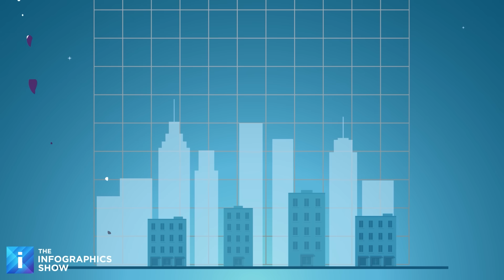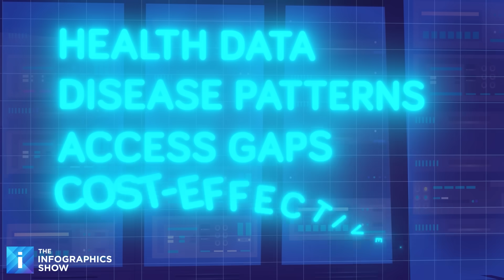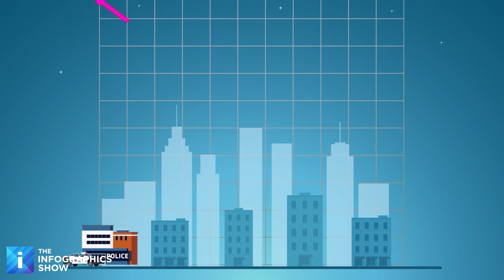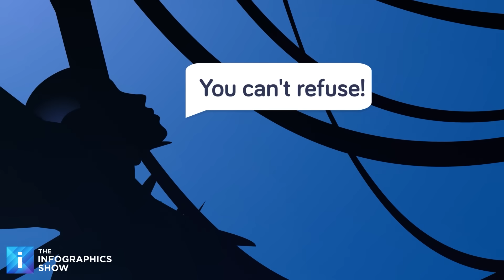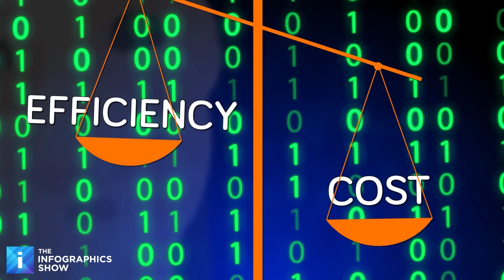How AI Would Run a Country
to try Ray 3 Modify

In today’s episode of The Infographics Show, the future arrives without ballots, speeches, or human authority. Just one blinking machine, making every decision in milliseconds while an entire nation holds its breath. As AI steps into the Oval Office, efficiency becomes terrifying, mistakes become unstoppable, and accountability disappears into code no one can read. What happens when a president never sleeps, never hesitates… and never lets you take your power back? Watch as democracy meets its most flawless, and most dangerous, successor.